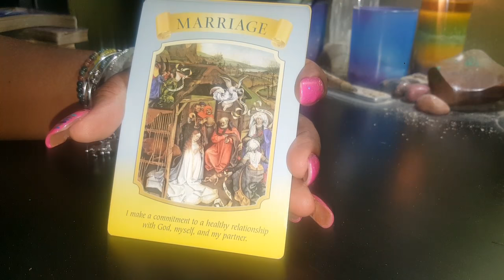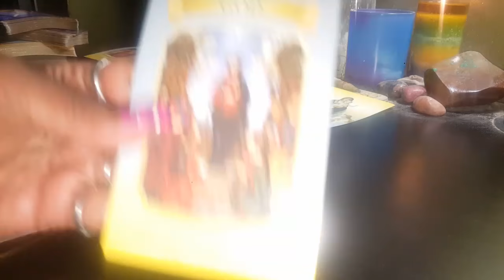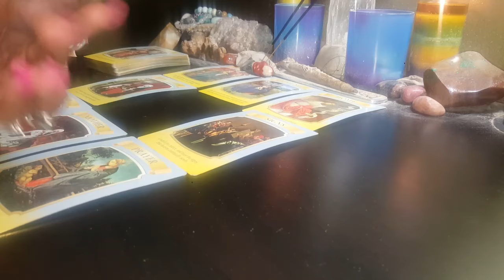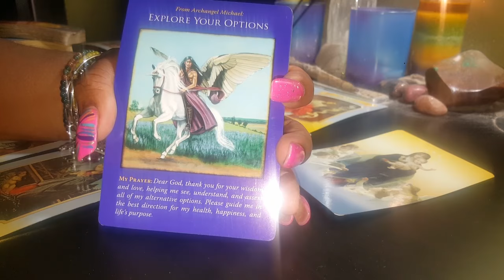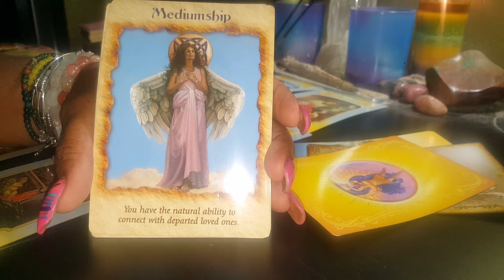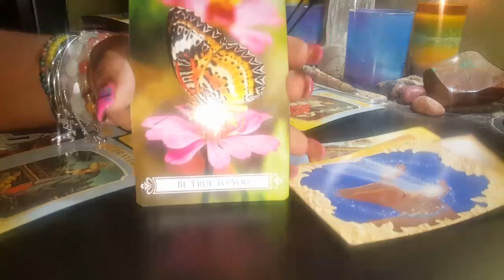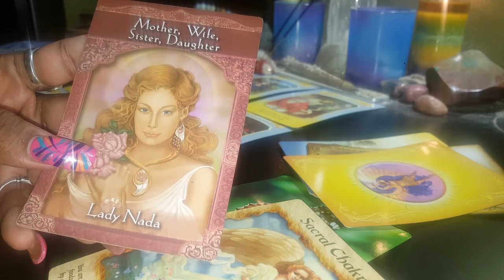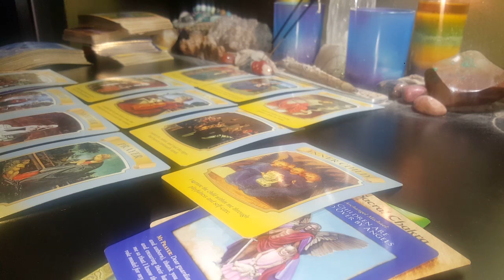THURS FEB 2, 2017 PRESENTATION OF JESUS TWIN FLAME, 144K ILLUMINED, LIGHTED, ELECT ONES READING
TWIN FLAME, 144K ILLUMINED, LIGHTED, ELECT ONES THURS FEB 2, 2017 PRESENTATION OF JESUS SPIRITUAL ENERGY READING

Hello fellow angels,
There is currently a sale going on in my red bubble store! 20% of everything when you type the code : TAKEOFF20 at checkout.

Pick up an Indigo Chick tee & other Indigo Chick Designed merchandise merch at Society6.com/queenofswords

Pick up an Indigo Chick tee & other Indigo Chick designed merchandise merch at
Society6.com/queenofswords